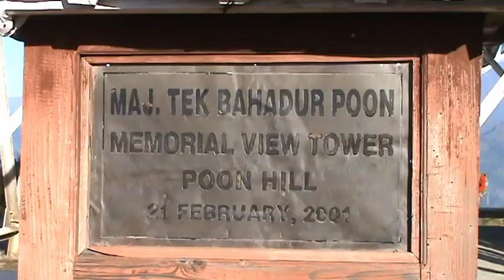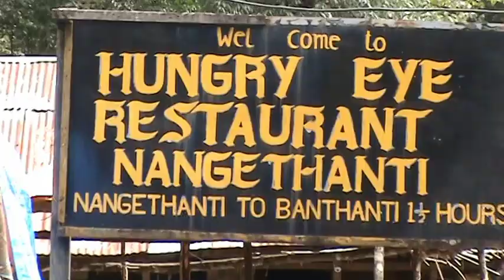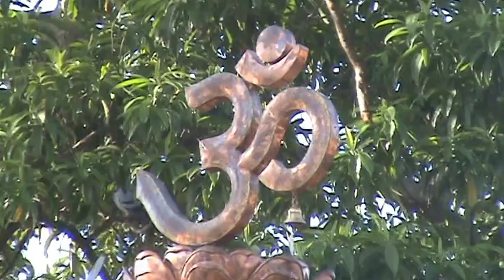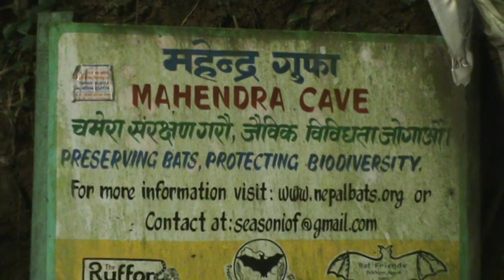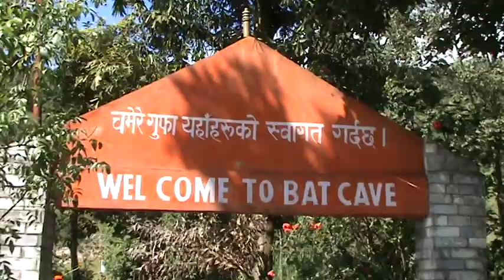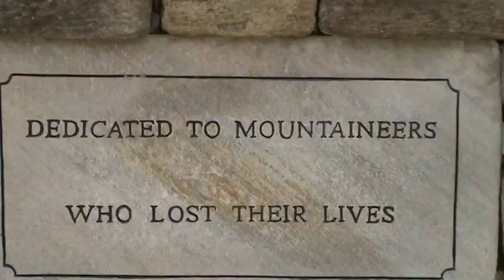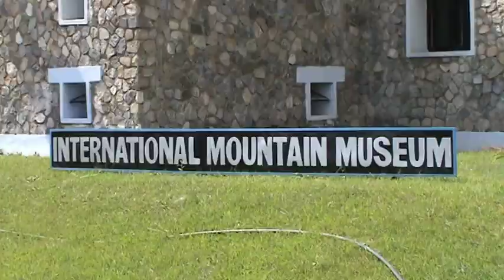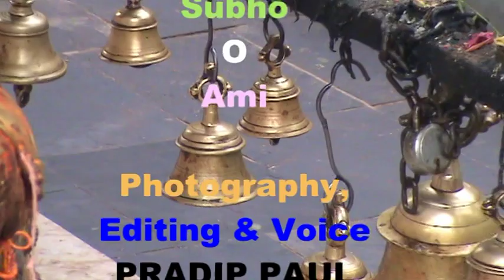Muktinath Part-2 of 2 Nepal Tour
Muktinath Part-2 of 2 Nepal 2013 covers Poonhil, Thikedunga, Biredhati, Pokhra, Sarangkot, Bindhobasini Temple, Mahendra Cave, Bat Cave, World Peace Pagoda